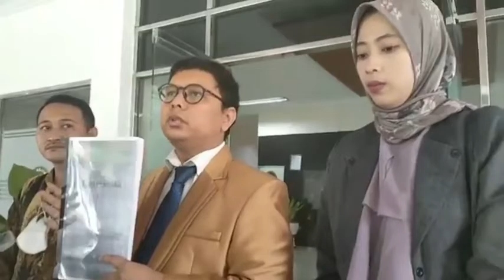Pengacara Roy Suryo melaporkan Jaksa ke Komisi Kejaksaan RI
Pengacara Roy Suryo melaporkan Jaksa ke Komisi Kejaksaan RI soal dugaan pelanggaran karena tidak memberikan salinan berkas perkara meme Stupa mirip Presiden RI Joko Widodo (Jokowi), Rabu (12/10/2022).